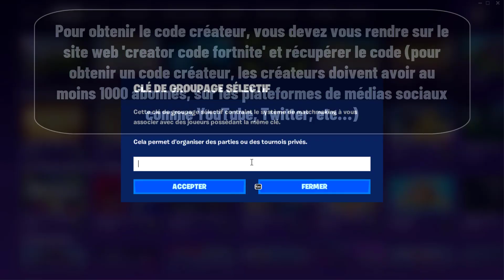Comment faire une compétition sur Fortnite, lancer un tournoi Fortnite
Dans ce Tuto facile et rapide on va vous expliquer par étapes comment faire un tournoi Fortnite

Comment faire une cup Fortnite
Salut les Gamers ! Si tu es ici, c'est que tu veux organiser une compétition sur Fortnite et lancer un tournoi. Eh bien, tu es au bon endroit ! Dans cette vidéo, on va te montrer comment organiser ta compétition et comment créer un tournoi Fortnite qui donnera envie à tes amis de s'inscrire ! Alors, on se lance ?. Alors comment faire des tournois sur Fortnite ?

Alors découvrons en détail comment faire tournoi Fortnite

Comment faire les tournois Fortnite
Organiser un tournoi Fortnite est facile et divertissant. Suivez ces étapes simples pour créer votre compétition. Tout d'abord, vous devez vous rendre sur le site web 'Creator Code Fortnite' et récupérer votre code créateur. Vous devez avoir au moins 1000 abonnés pour pouvoir obtenir un code créateur. Ensuite, dirigez-vous vers le jeu et faites défiler vers le bas pour sélectionner 'Clé personnalisée'. Insérez votre code créateur et cliquez sur 'Accepter'. Cela vous permettra de créer des parties ou des tournois privés pour vos amis et votre communauté. Une fois que votre tournoi est prêt, vous pouvez inviter des joueurs, établir des règles et configurer des paramètres supplémentaires. Ainsi, en quelques étapes simples, vous pouvez commencer à organiser des tournois Fortnite passionnants et divertissants.
Comment lancer une compétition sur Fortnite
Ces instructions vous expliquent comment faire des compétitions sur Fortnite pas à pas
1- Faites défiler vers le bas
2- Cliquez sur 'CLÉ PERSONNALISÉE'
3- Pour organiser des parties ou des tournois privés, insérez votre code créateur, puis cliquez sur 'ACCEPTER'
4- Pour obtenir le code créateur, vous devez vous rendre sur le site web 'creator code Fortnite' et récupérer le code (pour obtenir un code créateur, les créateurs doivent avoir au moins 1000 abonnés)

Alors savez vous comment lancer une cup Fortnite, C'est tellement facile que vous l'avez imaginé. N'est-ce pas ?

J'espère que ce Tuto était très utile pour vous et que vous avez appris comment faire une compétition sur Fortnite

Si vous avez des questions sur le sujet 'comment faire un tournoi sur Fortnite', n'hésitez pas à les poster sur les Commentaires

N'hésitez pas à partager cette vidéo avec vos proches et vos amis pour leur expliquer comment faire des tournoi Fortnite

Tuto : comment faire une compétition sur Fortnite, lancer un tournoi Fortnite

Catégorie : comment lancer une cup sur Fortnite

Voir aussi :
Comment faire un tournoi sur Fortnite